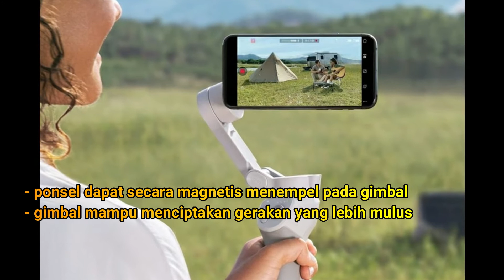10 Rekomendasi Merk Gimbal Kamera HP Terbaik 2021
saat ini ada banyak pilihan stabilizer kamera HP yang tersedia di pasaran. Jika Anda ingin membeli stabilizer kamera yang bagus untuk merekam dengan ponsel Anda, di bawah ini Carisinyal akan memberikan rekomendasi merk dan model terbaik untuk Anda.